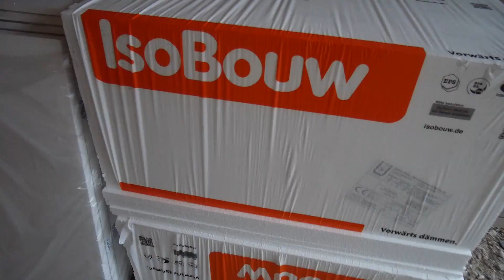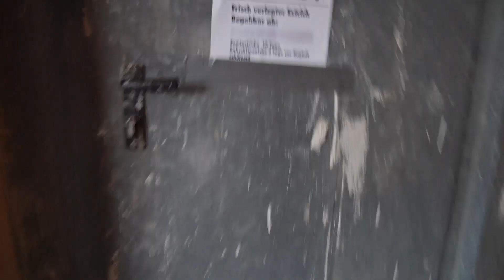BauVlog #11 | Der ESTRICH kommt ! || Frau La.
Schaut gerne auch auf INSTAGRAM vorbei unter FRAU.LA

# meine VLOG Kamera

dort findet ihr mich auch auf der Website und auf Ihrer Facebook Seite ;)

ABOUT ME

ich bin Anfang 30, Mama, Frauchen, Ehefrau und natürlich ich selbst ;D
Ich bin ganz ganz neu hier auf YouTube und es macht mir total viel Spaß Videos zu drehen.
Selber war ich sehr lange stille Mitguckerin hier und irgendwie hat es mich nun auch gepackt.
Wo auch immer mich das hier hinführt werde ich sehen :D Aber ich freu mich drauf und ich freue mich auf EUCH!

Produktplatzierungen wenn sie JEMALS kommen sollten werden von mir mit 'PPL' gekennzeichnet

- meine Meinung ist auch meine Meinung -